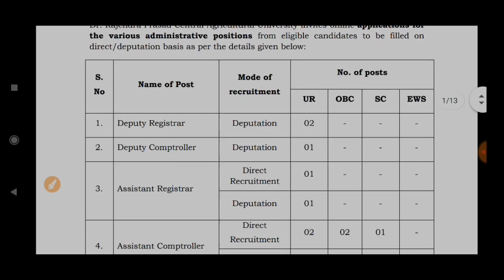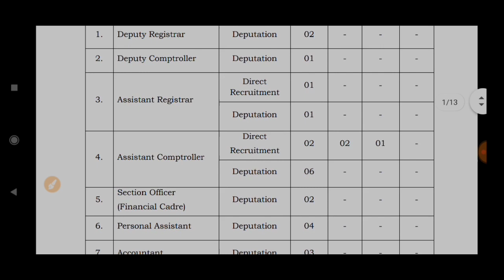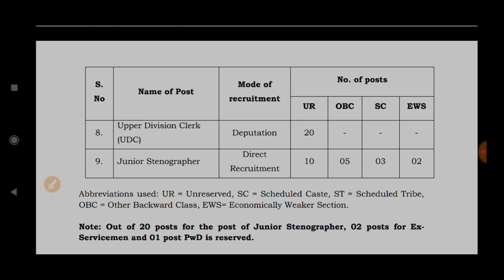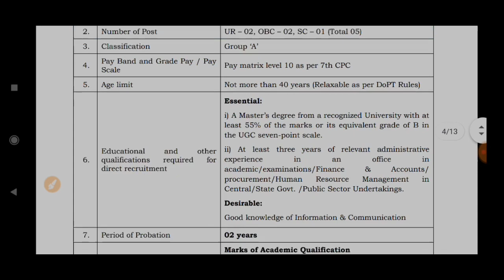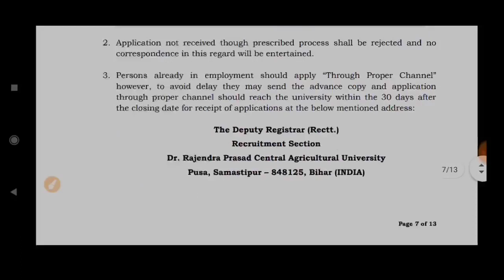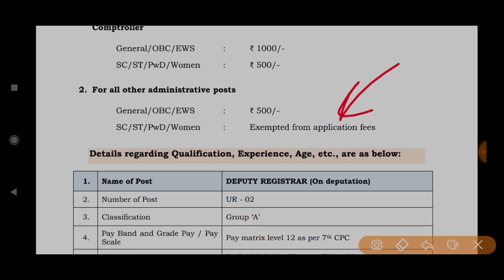बिहार कृषि विभाग नई भर्ती 2022 |🔥🔥 RPCAU Online Form 2022 | Male or Female All Indian Job | Salary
•••{NOTE}•••

RPCAU Recruitment for 72 Vacancies Details
Post Name(s) Teaching Staff
Education Master Degree, Doctoral Degree
Job Location Bihar
Total Vacancies 72
Date Added Monday February 21, 2022
Last Date to Apply 21st March 2022

बिहार कृषि विभाग नई भर्ती 2022,RPCAU Online Form 2022,RPCAU Recruitment Notification – Apply @ rpcau.ac.in,RPCAU Teaching Jobs Notification 2022 – 72 Posts,72 Active Vacancies in RPCAU Recruitment 2022,RPCAU Recruitment 2022 — Apply for Deputy Registrar Accountant Job Vacancy,RPCAU Recruitment 2022: Read Employment,Rajendra Prasad Central Agricultural University,RPCAU Recruitment 2022: Apply Online for Job Openings in Rajendra,jobsToday,JOBS TODAY,jobstoday,Jobs today,Jobs